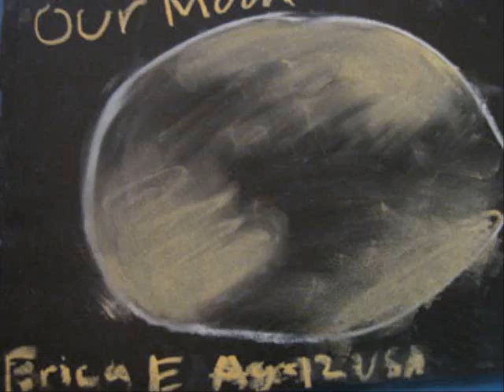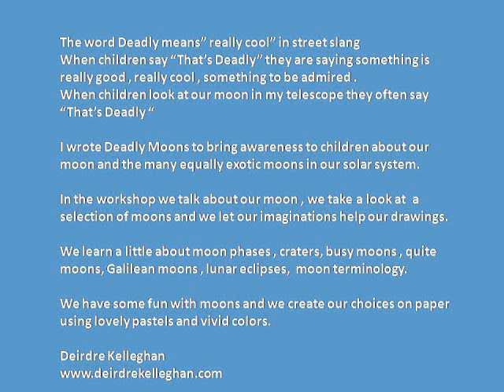Deadly Moons at ALCON 2009 in New York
A little show case of lovely moon drawings created by children attending my " Deadly Moons" art / astronomy workshop at the Astronomical Leagues Convention in Hofstra University New York.

Deadly Moons comes directly from the street speak word " Deadly " which means really  cool , something to be admired . Many thanks to The Astronomical League and The Amateur Observers Society for including my workshop at their event.  Thanks also to Linda Prince Outreach Organiser AOS  for her assistance and huge imput into "making it happen"